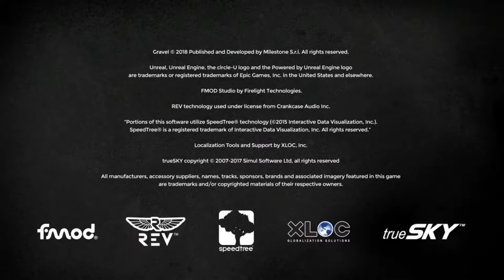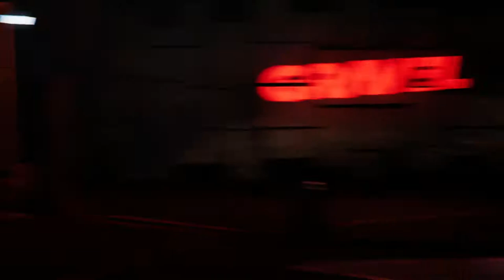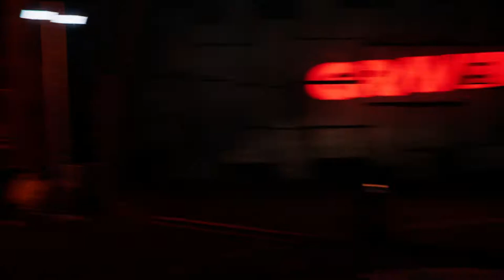Gravel [Full Game | No Commentary] PS4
Gravel Full Game Walkthrough No Commentary 1080p 60fps played on the PlayStation 4

Completed the game doing all races including DLC packs in Off Road Masters mode. Other than the Dirt series and Sebastien Leob Rally Evo I think Gravel might be one of the best offroad racing games featured on the PlayStation 4. I like the way the cars handle. Very easy to control compared to other rally games. I really wish Gravel was available on the Nintendo Switch because I would definitely get it. Hope you enjoyed this video.